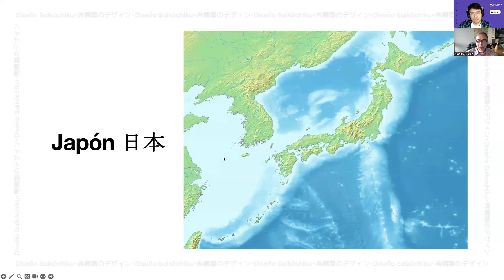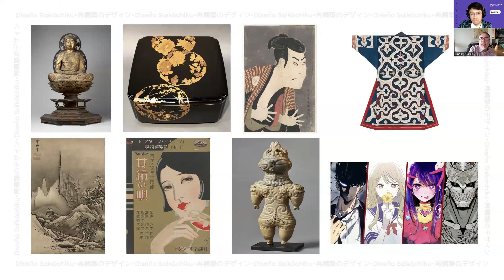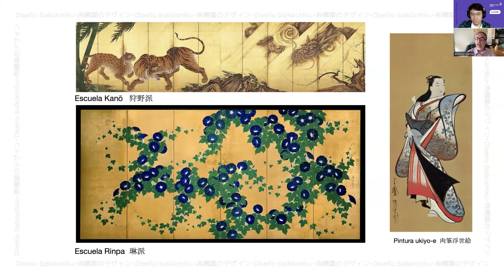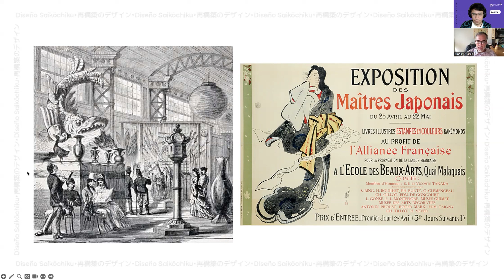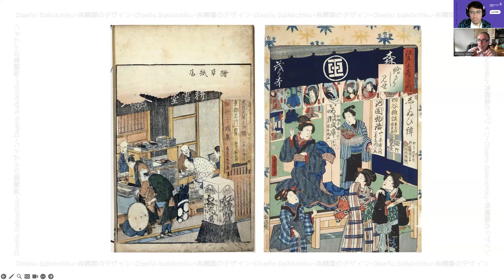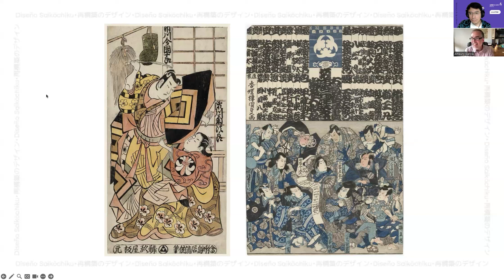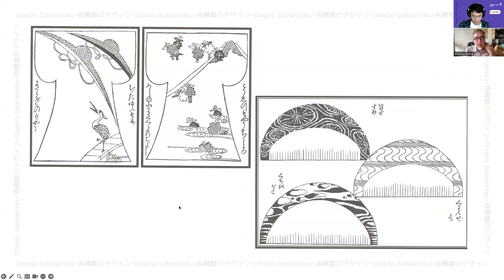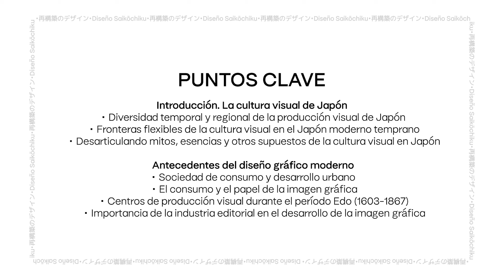Diseño Saikōchiku 1 - Introducción. Antecedentes del diseño gráfico moderno con el Dr. Amaury García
¡Te damos la bienvenida a Diseño Saikōchiku!
Un proyecto de Fundación Japón en México, en el que abordaremos, de la mano de diversos especialistas, las diferentes áreas del diseño japonés.

En este primer episodio, el Dr. Amaury Alejandro García Rodríguez, del COLMEX, nos dará una introducción a la cultura visual de Japón, y nos hablará también de los antecedentes del diseño gráfico moderno.

No te pierdas, al final de cada capítulo, una recapitulación de los puntos clave abordados a lo largo de este primer episodio.